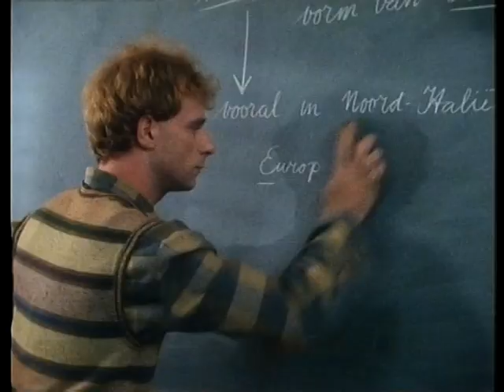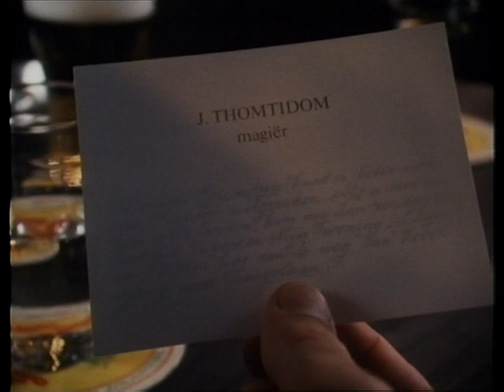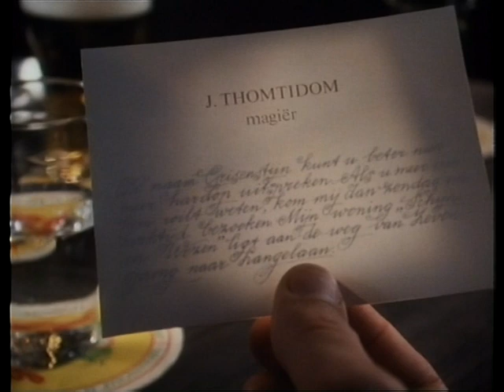Das Geheimnis des Siebten Weges (Folge 2) - Mystery Kinderserie aus Holland (Der Siebensprung)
Passend zur Weihnachtszeit eine schöne alte Kinderserie, die ein wenig an die damaligen Kult ZDF Klassiker wie Silas, Patrik Pacard, Anna oder Jack Holborn erinnert.
Die Serie wurde bei uns 1984 zum ersten mal ausgestrahlt. Das Original ist aus den Niederlanden von der Autorin Tonke Dragt.
Was ist Eure Weihnachtslieblingsserie und wie gefällt Euch Das Geheimnis des Siebten Weges?
Ich wünsche Euch allen ein schönes Fest und geruhsame Feiertage!